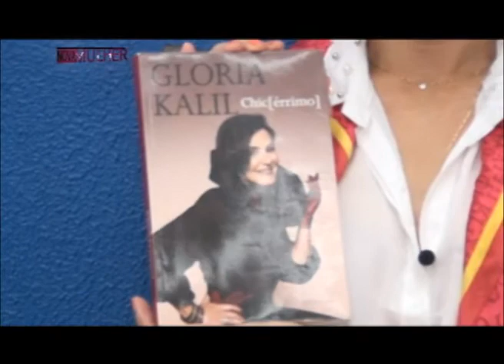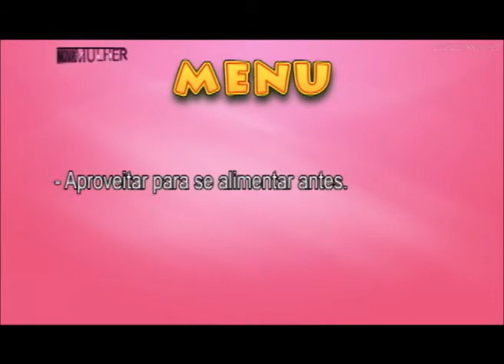Dicas Gloria Kalil XV